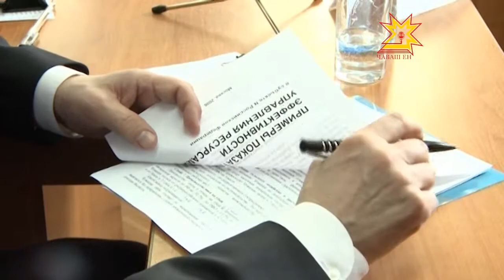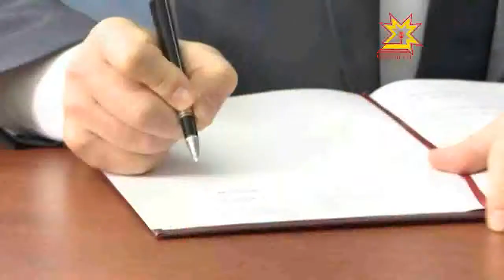Новая госпрограмма, новые цели и задачи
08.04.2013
Регионы и федеральное министерство выстраивают очередную стратегию, до две тысячи двадцатого года. Итоги прошлого соглашения подвели на совещании. В Чувашии на развитие сельского хозяйства направлено более восьми миллиардов рублей. Помогли аграриям и льготные кредиты — всего за четыре года ими воспользовалась каждая третья семья. Деловая активность крестьян уже налицо, в Чувашии увеличилось количество личных подсобных хозяйств.